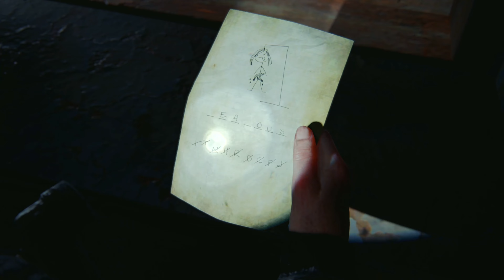The Last of Us Part II Remastered - #27 - Linie des Todes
Titel: The Last of Us Part II - Remastered
Datum der Veröffentlichung: 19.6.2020 (PS4), 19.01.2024 (PS5)
Entwickler: Naughty Dog
Publisher: Sony Interactive Entertainment Europe
Plattform: Playstation 5
Genre: Action, Adventure
Usk: 18

Lyrics by: Mary Clare Clemons (Forts)
Written by: Mary Clare Clemons (Forts), Kole Hicks
Vocals performed by: Mary Clare Clemons (Forts), Tiffany Aris